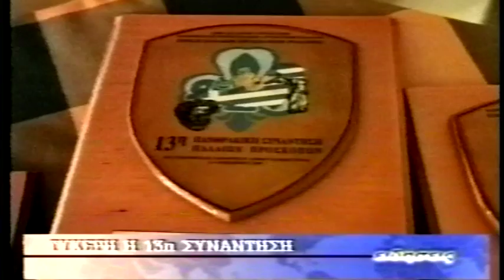ΔΕΛΤΙΟ 02 10 2005 ΜΕ ΝΑΤ ΠΑΠΑΔΟΠΟΥΛΟΥ x264